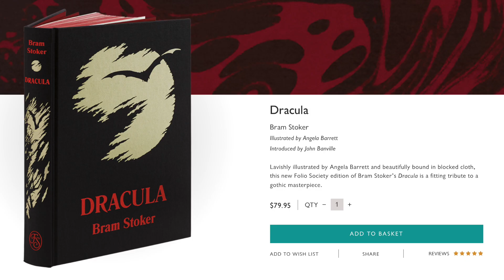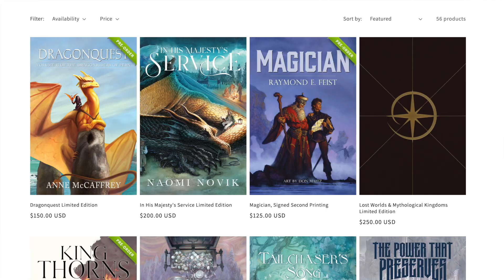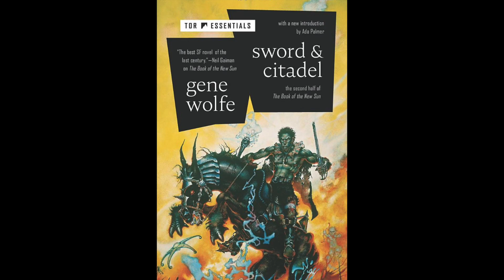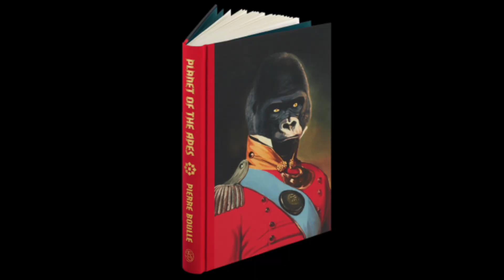2023 TBB To Be Bought List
In this book I go over my TBB list, my to be bought list. These are the books that I will be buying next, not just the books I want. Included is the Dark Profit Saga (Orconomics), the self-published fantasy book that is currently having a Kickstarter to release its third and final book in the trilogy, Dragonsbane, Sword and Citadel (second half of Book of the New Sun), Folio Societies Dracula and Planet of the Apes.

What is on your TBB list and why?